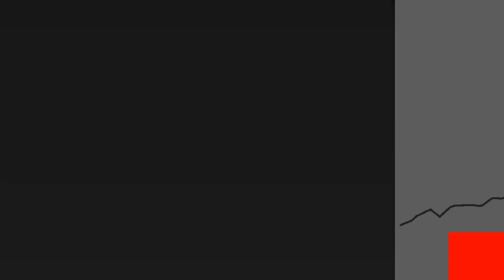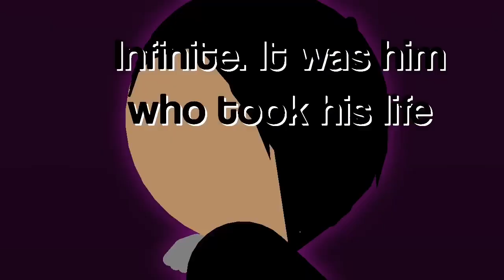So-Called Heroes | S2:E1